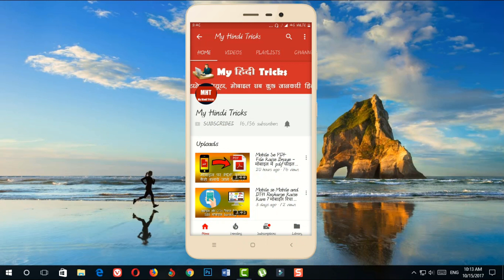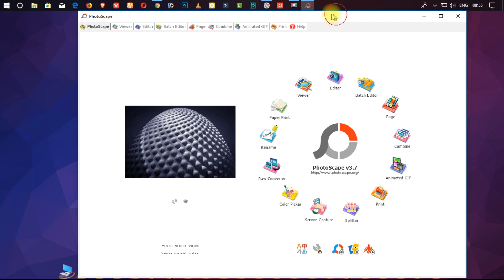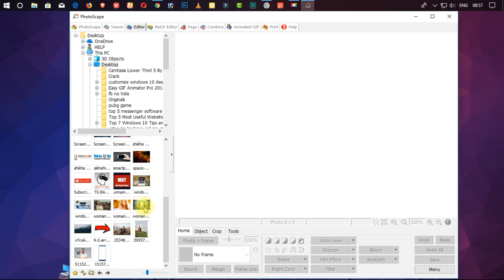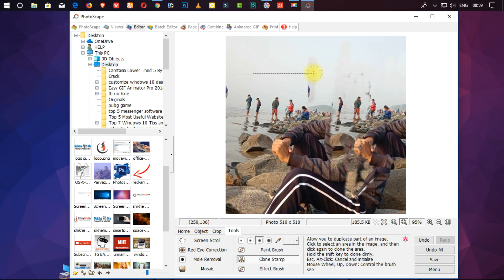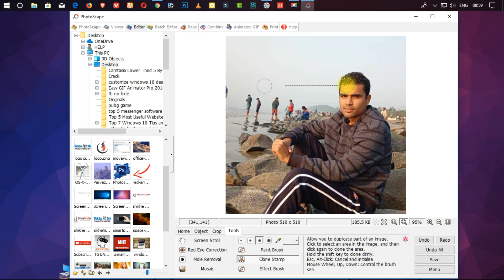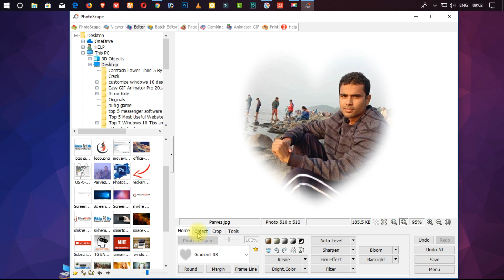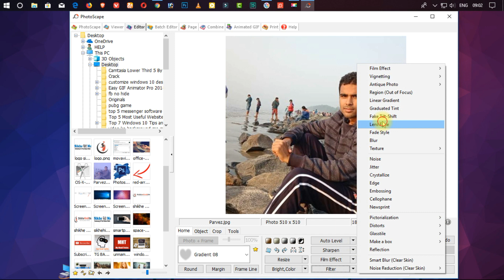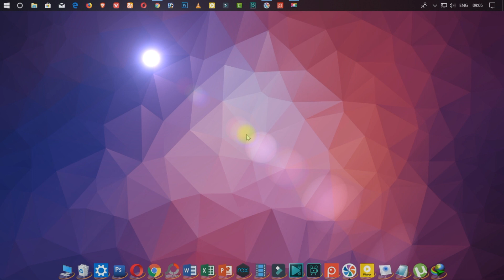Best Free Photo Editing Software Windows 7, 8, 10 Ke Liye [PhotoScap]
Top and best photo editing software for windows 7, windows 8 and windows 10. computer se photo edit kaise kare free me.

Aajke is video me hum share ki hai computer ke liye best photo editing software jo bilkul free hai, software ke name hai photoscap kaise use kare kaise download kare chahiye video me dkehte hai.